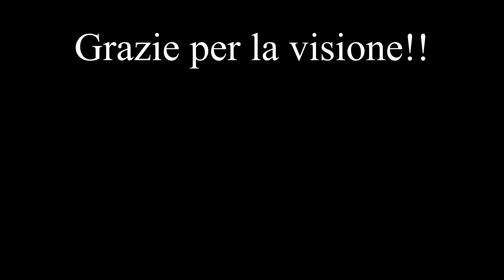LINEA DEL BRENNERO: TRENI alla STAZIONE di BRONZOLO / BRANZOLL [Parte 1/4]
Benvenuti nella prima parte dei quattro video dedicati ai treni della linea del Brennero alla stazione di Bronzolo - Branzoll.
La stazione di Bronzolo è una piccola stazioncina situata in provincia di Bolzano sulla linea ferroviaria Verona - Brennero.
Tutti i video sono stati registrati nei giorni 10 e 11 agosto 2022.

LISTA TRENI
00:00 / Intro.
00:09 / ETR.170.213 TI | REG. Verona Porta Nuova - Bolzano/Bozen.
00:28 / ETR.170.216 TI | REG. Bolzano/Bozen - Verona Porta Nuova.
00:55 / EU.43.006 RTC | TEC Verona Quadrante Europa - Brennero/Brenner.
01:24 / E.464.363 TI | RV. Brennero/Brenner - Bologna Centrale.
01:35 / E.190.011 ÖBB | EC.84 Rimini - München Hbf.
01:50 / E.193.774 RTC | EUC Brennero/Brenner - Brescia Fascio Merci.
02:13 / ETR.400.10 TI | FR. 8525 Bolzano/Bozen - Napoli Centrale.
02:24 / E.464.662 TI | REG. Bologna Centrale - Brennero/Brenner.

BUONA VISIONE!!